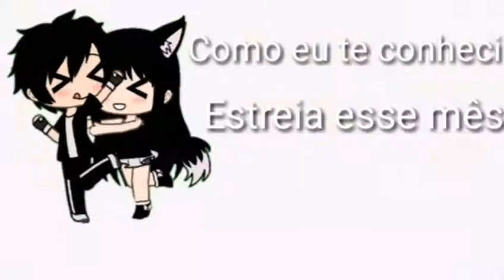Trailer Mini-filme 😁.(Como eu te conheci).